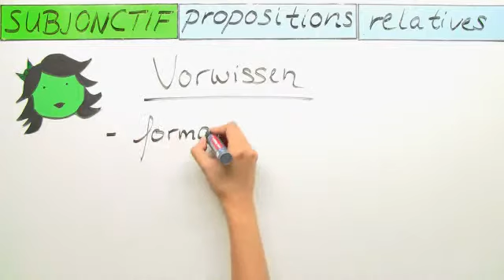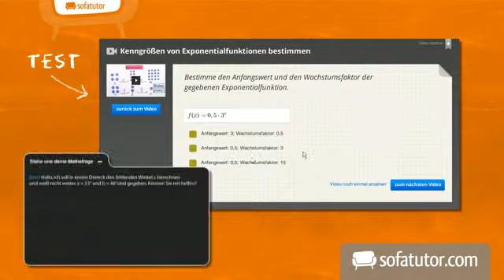Gebrauch des Subjonctif: Relativsätze im Französischen | Französisch | Grammatik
Hallo und Willkommen zu diesem Video zum Gebrauch des Subjonctif bei Relativsätzen. Du weißt vielleicht bereits, dass Relativsätze im Französischen mit „qui" oder „que" eingeleitet werden. Sie sind Nebensätze, die auf ein im Hauptsatz bereits erwähntes Satzglied Bezug nehmen. Wir erklären dir hier ausführlich, wann du im Französischen den Subjonctif in Relativsätzen benutzen musst. Dies ist der Fall wenn du mit Hilfe von Relativsätzen folgendes ausdrücken möchte:
1) geforderte Eigenschaften
2) Superlative
3) Negationen.

Dieses Video zum Thema Subjonctif gehört zu: Französisch | Grammatik | Subjonctif